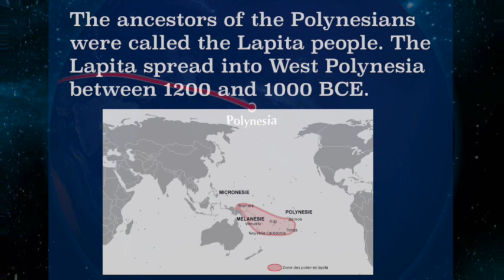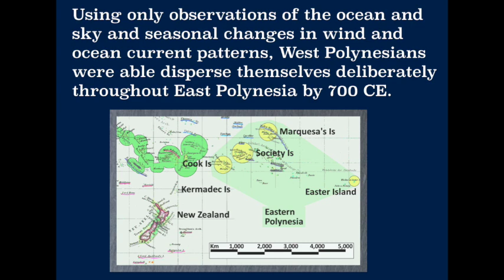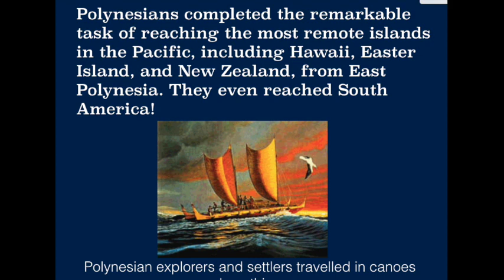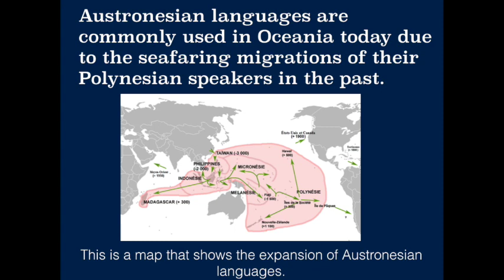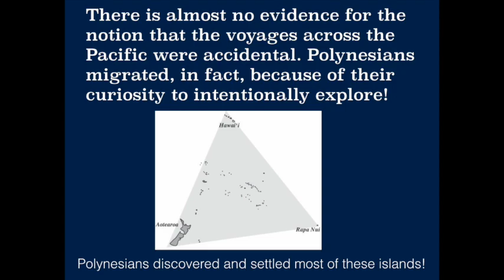7 Amazing Facts About Polynesian Migrations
Here are 7 facts about one of the most astonishing feats in human history, the Polynesian Migrations!

This video contains facts from an essay I wrote that compares Oceanian and Central Asian Migrations. The essay contains a bibliography with sources you can use to learn more about the Polynesians and Central Asians! Here's a link to the essay

The music for this video is "Daydream" by Will Talbot. Here's a link to the song